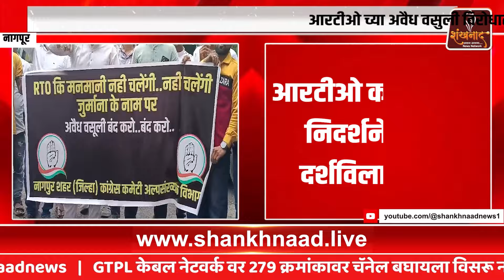आरटीओ च्या अवैध वसुली विरोधात युवक काँग्रेस चे आंदोलन | Shankhnaad News